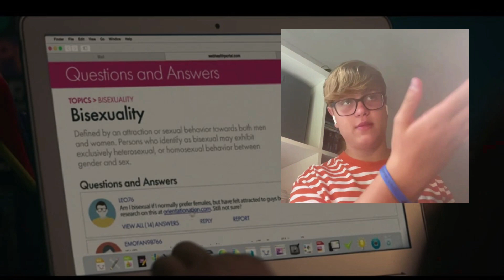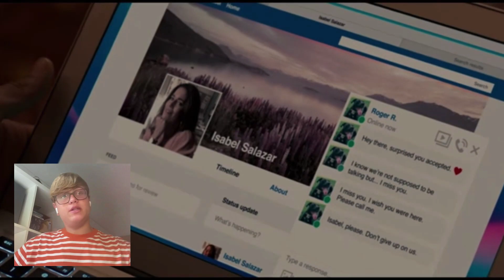this is getting messy. love victor s1 ep 3 & 4 reaction - battle of the bands & the truth hurts